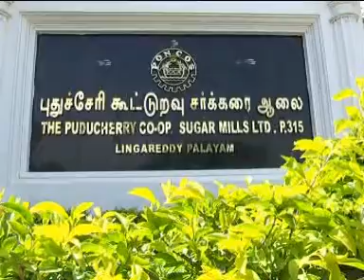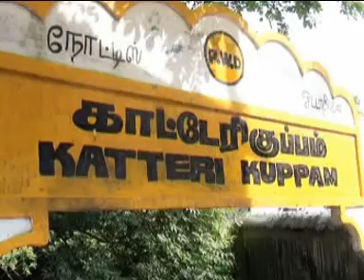PONDICHERRY NEWS 9 th DEC 2013